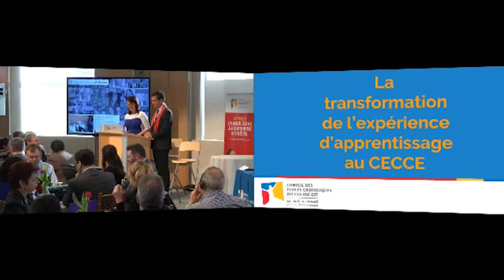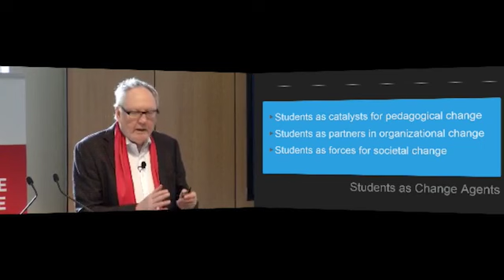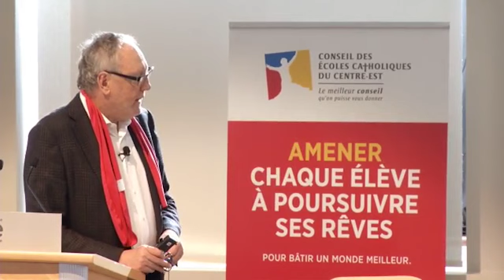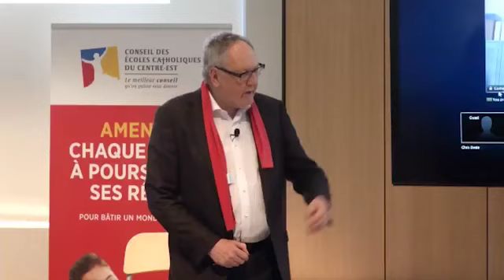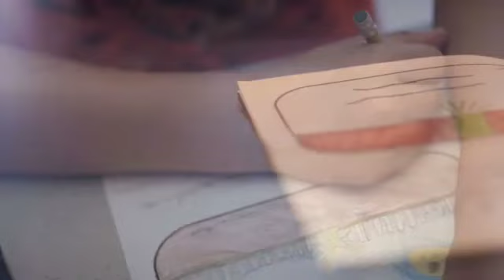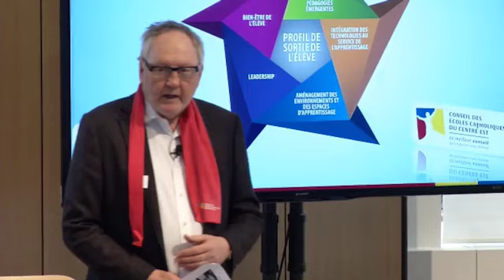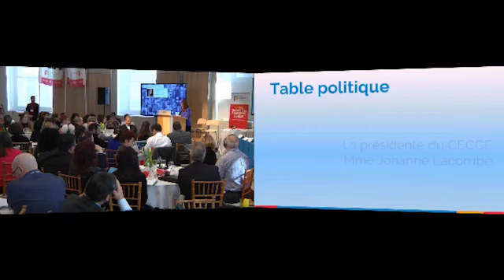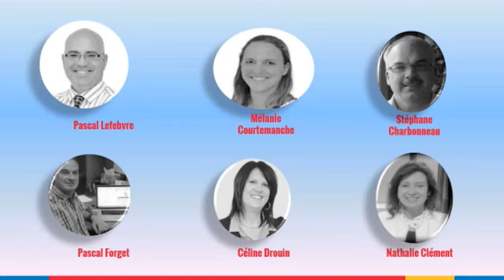Session sur la transformation de l'expérience d'apprentissage - Version bilingue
Session de validation sur la transformation de l'expérience d'apprentissage au Conseil des écoles catholiques du Centre-Est le jeudi 3 mars 2016.